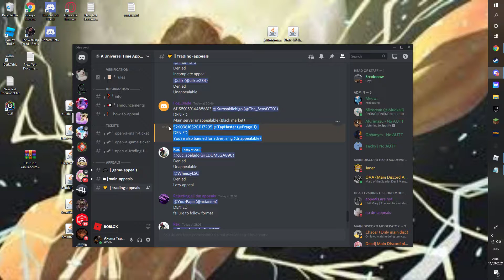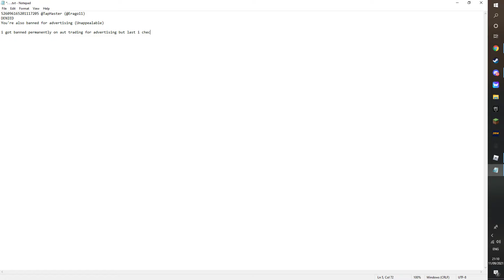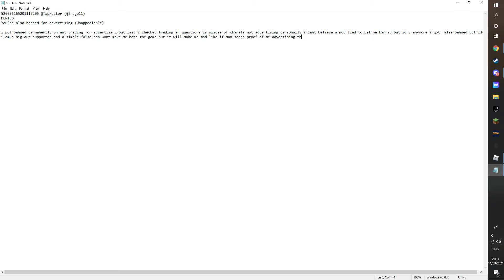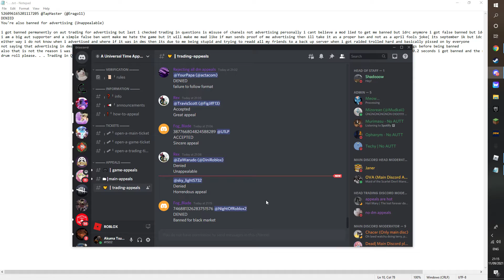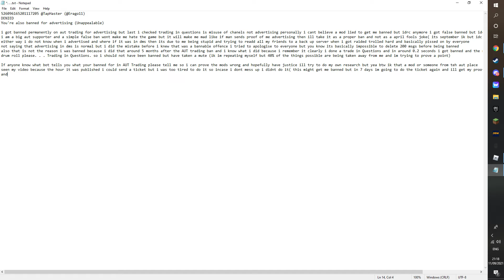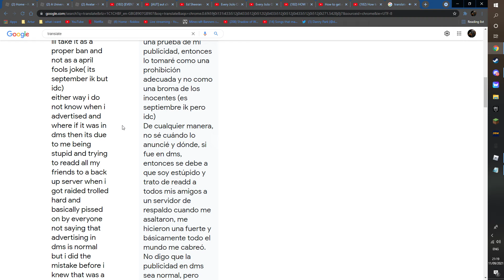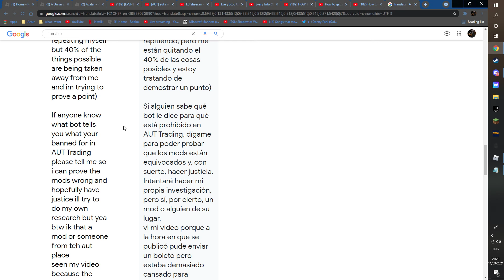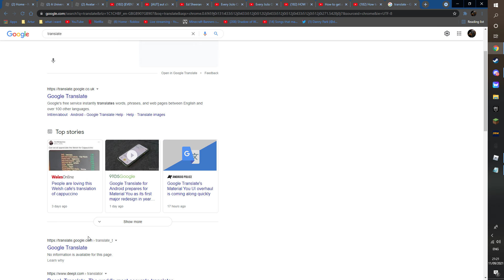me banned on AUT Trading p2(yo im getting somewhere)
i might actually get unbanned in a weeks worth of time boys